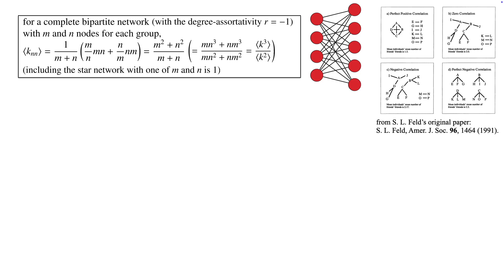친구 관계 역설 (friendship paradox): 정성적(?)으로 다시 설명 ...